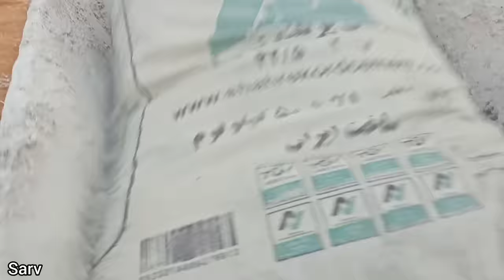"Lost in the Wilderness: A Mother's Desperate Heartache" 2023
In the vast expanse of the rugged wilderness, where the golden sun kissed the earth and the wind whispered ancient tales, there lived a nomadic family named Parvaneh and Ali. They were wanderers, forever entwined with the untamed beauty of nature, their hearts beating to the rhythm of the wild.

On a warm summer's day, as the sun painted the sky with hues of orange and pink, Parvaneh and Ali embarked on a sacred task - building a nomadic shelter. With their hands intertwined, they wove together the threads of their love, creating a sanctuary that would protect their family from the elements.

As they worked tirelessly, their laughter echoed through the air, filling the surrounding hills with joy. Their two-year-old child, Amirsam, watched in awe, her eyes sparkling with innocence and wonder. She was the embodiment of their love, a beacon of light in their nomadic journey.

But fate, with its unpredictable twists, had a different plan in store for them. In a moment of distraction, Amirsam vanished, leaving Parvaneh and Ali's hearts shattered into a million pieces. Panic gripped their souls, and their world turned into a whirlwind of fear and desperation.

With trembling hands and tears streaming down their faces, they scoured every inch of the vast landscape, calling out her name with a mixture of hope and despair. The wind carried their anguished cries, as if nature itself mourned the loss of their precious child.

Days turned into nights, and nights into days, but their relentless search continued. They traversed treacherous terrains, climbed towering mountains, and crossed roaring rivers, driven by an unyielding love that refused to accept defeat. Their nomadic spirit burned bright, fueling their determination to find their beloved Amirsam.

In the depths of their despair, they encountered kind-hearted strangers who joined their quest, their hearts touched by the raw emotion etched on Parvaneh and Ali's faces. Together, they formed a bond, a united force against the cruel hand of fate.

As the sun dipped below the horizon, casting a golden glow upon the land, a faint cry reached their ears. Parvaneh's heart skipped a beat, and Ali's eyes widened with hope. They followed the sound, their steps quickening with every heartbeat.

And there, nestled amidst a bed of wildflowers, they found her. Amirsam, her tiny frame covered in dirt and tears, looked up at them with wide eyes filled with relief. In that moment, time stood still, and the world seemed to hold its breath, witnessing the reunion of a family torn apart by circumstance.

living with nomads full documentary
nomad life
nomad tribe
nomadic life
nomadic lifestyle documentary
nomadic woman
nomadic women
nomadic traditions
rural life
nomadic lifestyle of iran
nomadic life in iran
nomadic life estyle
nomadic culture
nomad woman
nomad migration
nomad lifestyle
nomad documentary
nomad culture
iran nomadic lifestyle
explore nomad life
Nomadic Lifestyle